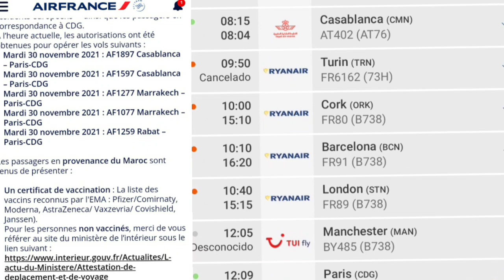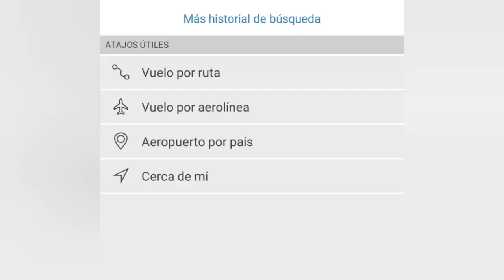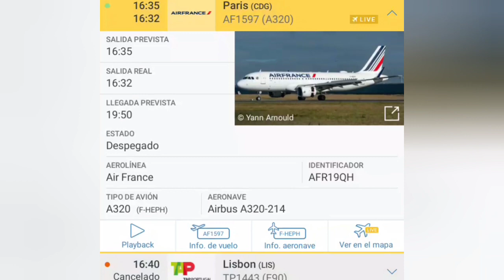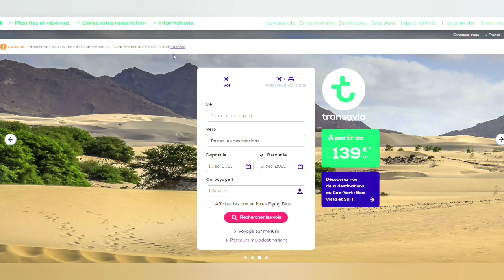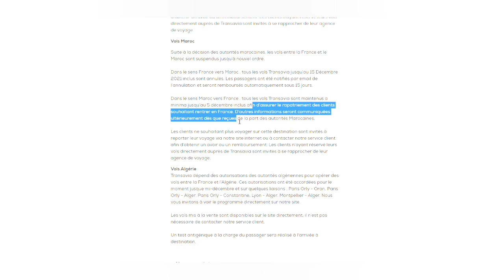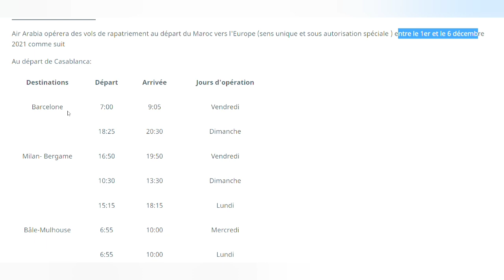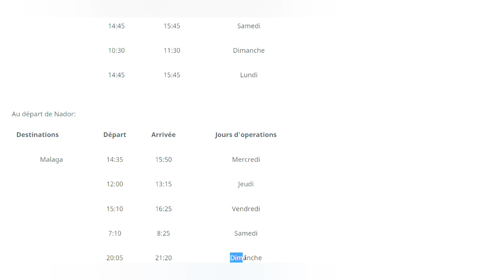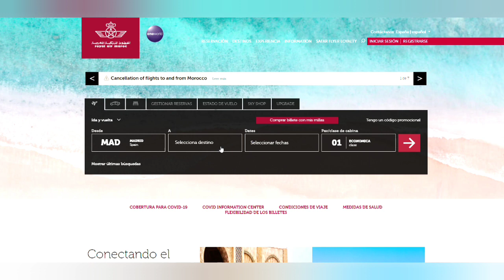عاجل: الرحلات الإستثنائية من المغرب🇲🇦 إلى 🇪🇺 بالتفصيل 🇪🇦إسبانيا، فرنسا🇨🇵، إيطاليا🇮🇹 و سويسرا 🇨🇭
برنامج الرحلات الإستثنائية من المغرب🇲🇦 إلى 🇪🇺 بالتفصيل 🇪🇦إسبانيا، فرنسا🇨🇵، إيطاليا🇮🇹 و سويسرا